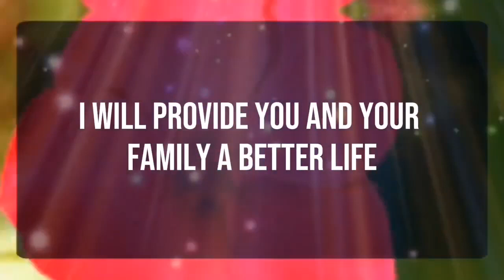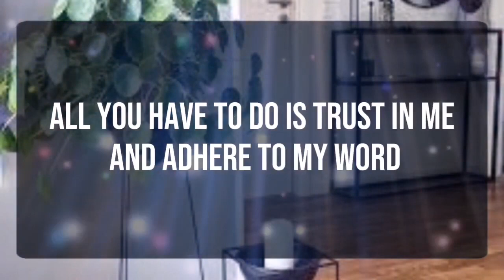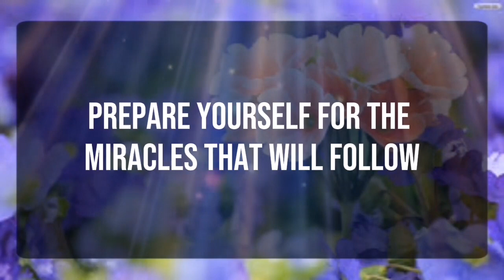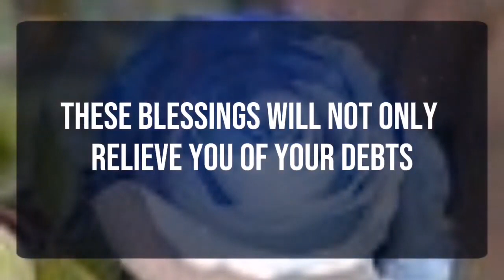God message_ You're Blessed If You Have Found This Video Today Angels Message✝️God Miracles Today